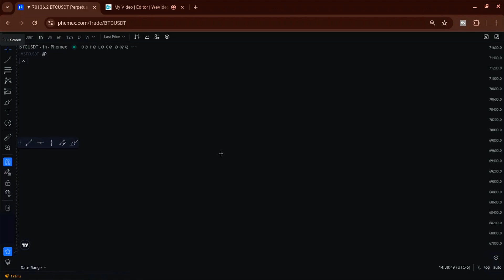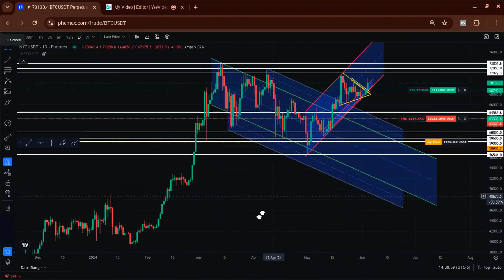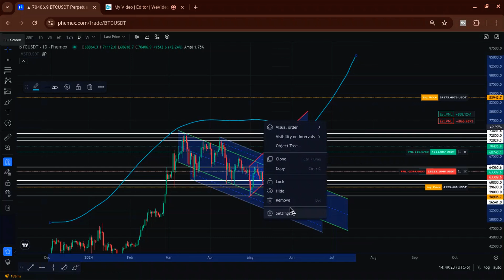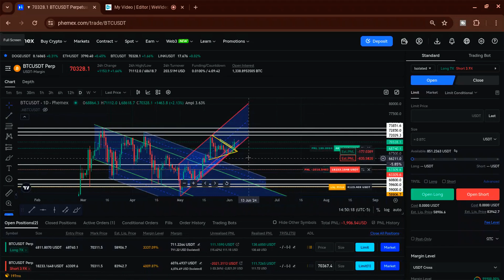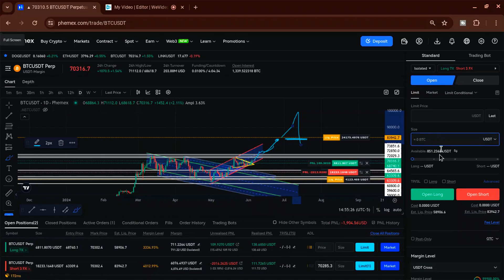Bitcoin: I'm LONGING my SHORT for Profits. *HEDGE MODE*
Watch to understand how I'm longing my short and shorting my long. Enjoy the Hedge Mode action!
**Never invest money you can't afford to lose and you will never lose money you can't afford to lose** This keeps you safe in any case. This video is for education, entertainment and information. Please always do your own homework and make your own decisions for yourself. There is always the risk of losing money involved in money markets, particularly in the crypto circus. Use your head. ** If you have little or no experience day trading you WILL get your butt handed to you in my opinion if you try it ** so learn, watch, take it slow, stay small and keep it simple stupid.